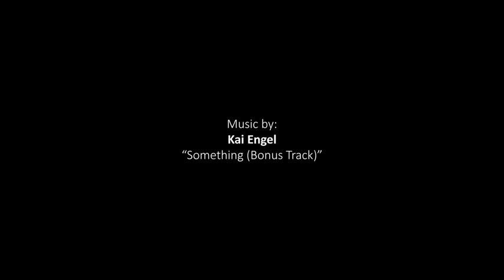BEASTGRIP ANNOUNCES KICKSTARTER CAMPAIGN FOR THEIR NEW SMARTPHONE DOF ADAPTER MARK 2